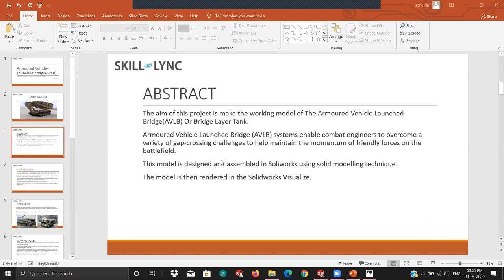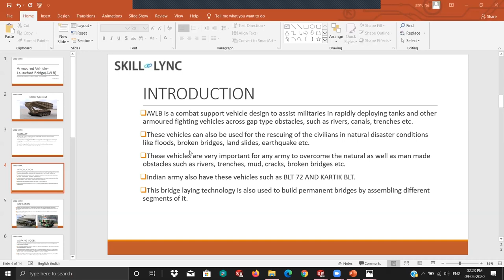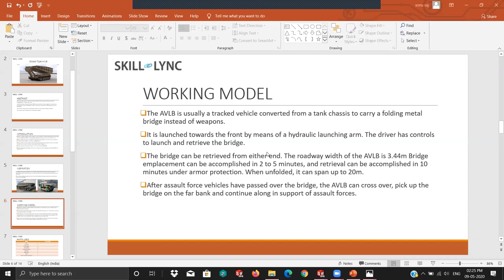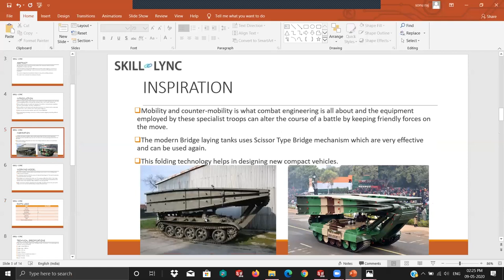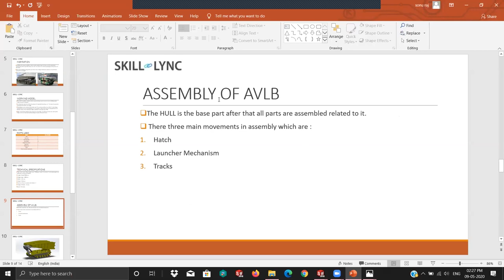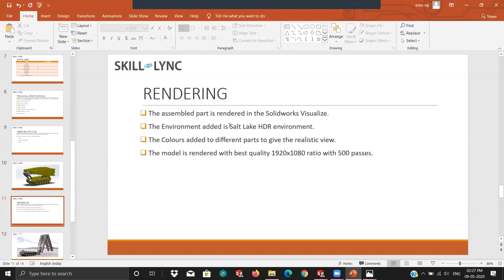Designing of an Armed Vehicle Launched Bridge | Skill-Lync Projects | ultimate Solidworks program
Our student Sonuraj came out with the Project on Modeling of an Armed Vehicle Launched Bridge for a project in Skill-Lync. He explains what all the components are used in the launched bridge and also gives a clear vision on the chain link, the road wheel and bridge span in his Project. He has attached the 360-degree view of the Launched Bridge, and from this Project, he shows how the ultimate Solidworks program helped him.

1. Skill-Lync is an e-learning platform for Engineering students with 800+ positive reviews on Google.
2. Learn industry-oriented technical skills.
3. Work on 4 Industry oriented projects. Create a strong profile that will help you get recruited.
4. Have a look at the profile of a student of ours
5. Attend 4 live video conferencing support sessions every week.
6. Interact with industry experts and Skill-Lync support team 24/7 to get your doubts clarified
7. Get recruited with help from our placement assistance team.